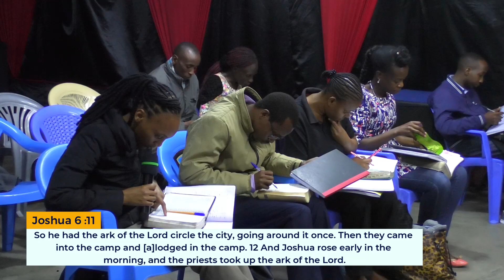Obedience and God's Power